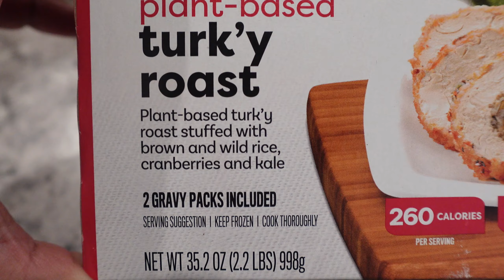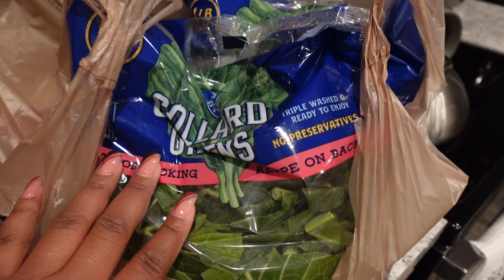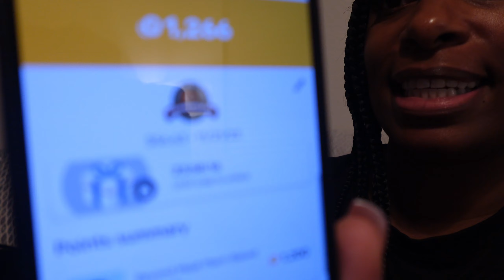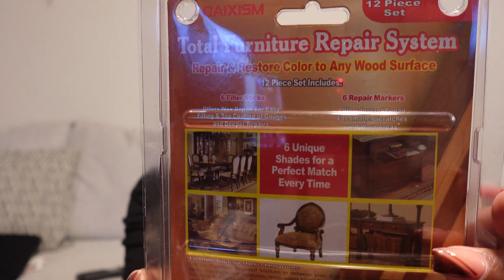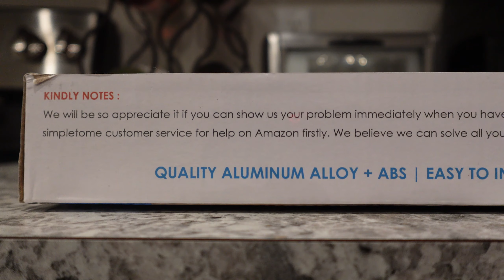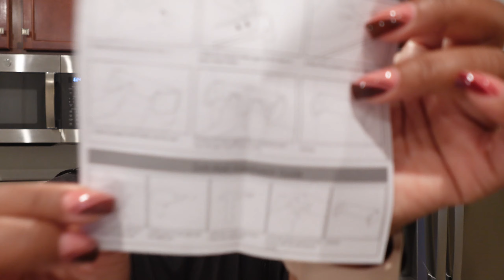Thanksgiving Was Almost Ruined | Preparing for House Guests, Fall Nails, It Works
Use My Code & Earn Gift Cards